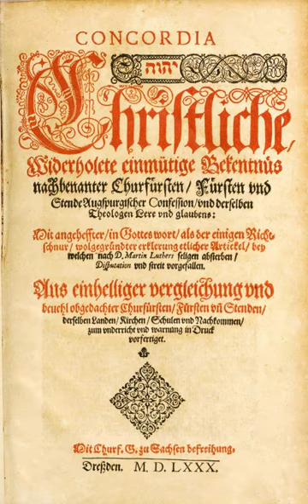Luther's Large Catechism | Wikipedia audio article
00:01:55 See also

- Socrates

SUMMARY
Luther's Large Catechism (German: Der Große Katechismus) is a catechism by Martin Luther. It consists of works written by Luther and compiled Christian canonical texts, published in April 1529. This book was addressed particularly to clergymen to aid them in teaching their congregations. Luther's Large Catechism is divided into five parts: The Ten Commandments, The Apostles' Creed, The Lord's Prayer, Holy Baptism, and The Sacrament of the Eucharist. The Catechism, along with related documents, was published in the Book of Concord in 1580.
The Large Catechism typifies the emphasis which the churches of the Augsburg Confession placed on the importance of knowledge and understanding of the articles of the Christian faith. Primarily intended as instruction to teachers, especially to parents, the Catechism consists of a series of exhortations on the importance of each topic of the Catechism. It is meant for those who have the capacity to understand, and is not meant to be memorized but to be repeatedly reviewed so that the Small Catechism could be taught with understanding. For example, the author stipulates in the preface:
Therefore it is the duty of every father of a family to question and examine his children and servants at least once a week and to ascertain what they know of it, or are learning and, if they do not know it, to keep them faithfully at it. The catechism, Luther wrote, should consist of instruction in the rule of conduct, which always accuses us because we fail to keep it (Ten Commandments), the rule of faith (Apostles' Creed), the rule of prayer (Lord's Prayer), and the sacraments (Baptism, Confession, and Communion).Luther adds:However, it is not enough for them to comprehend and recite these parts according to the words only, but the young people should also be made to attend the preaching, especially during the time which is devoted to the Catechism, that they may hear it explained and may learn to understand what every part contains, so as to be able to recite it as they have heard it, and, when asked, may give a correct answer, so that the preaching may not be without profit and fruit.